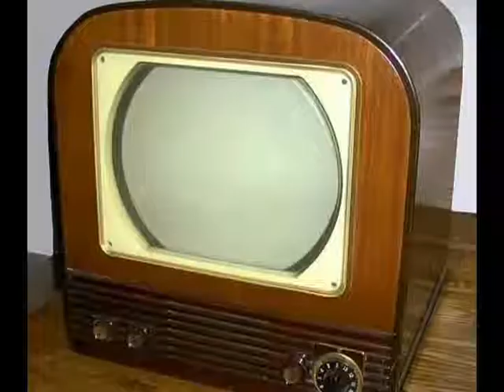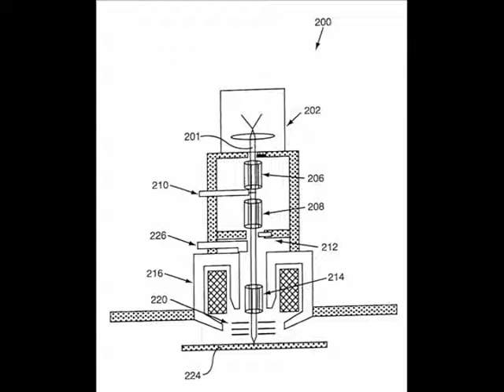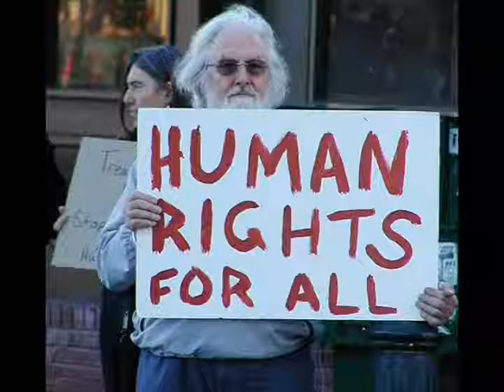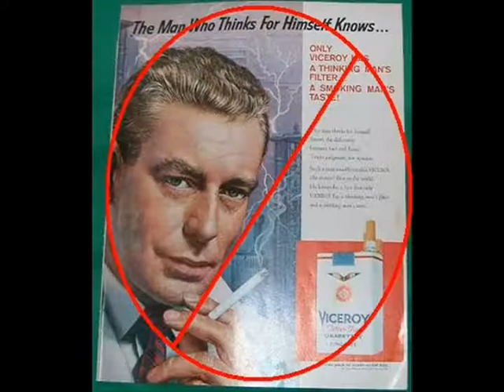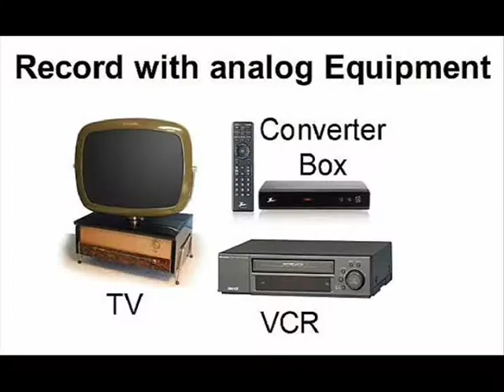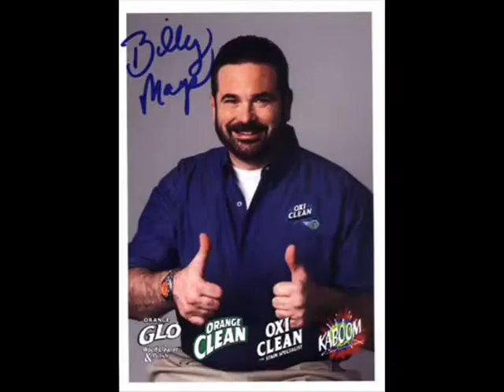National Geographic History Fair - The History Of TV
A brief history of television completed for the National Geographic History Fair. From 1930s to the 1990s.